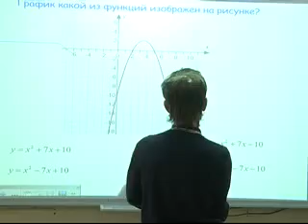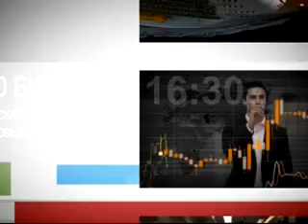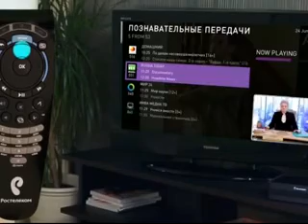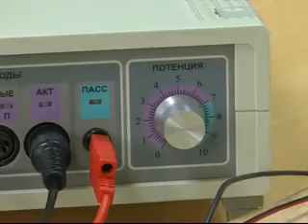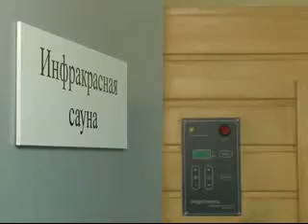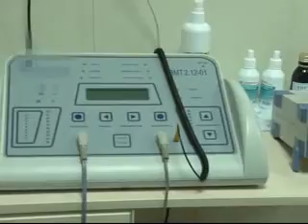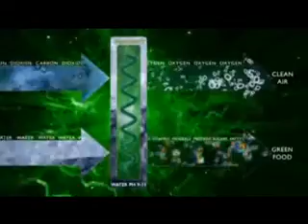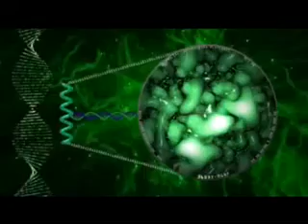Ваше утро 28 03 2015